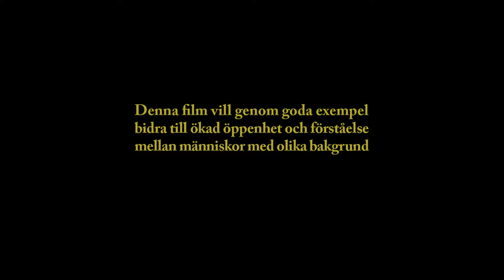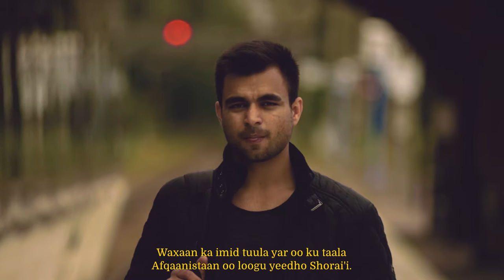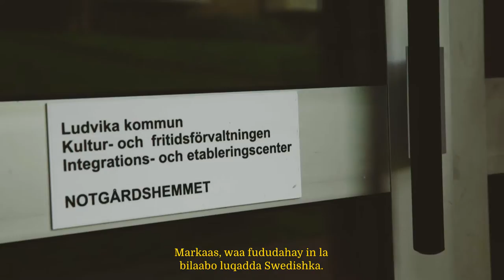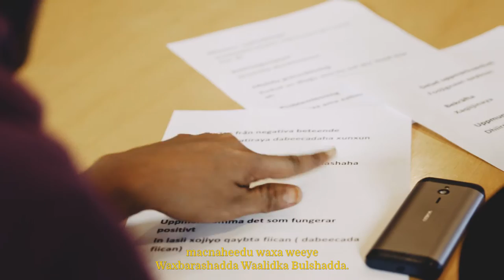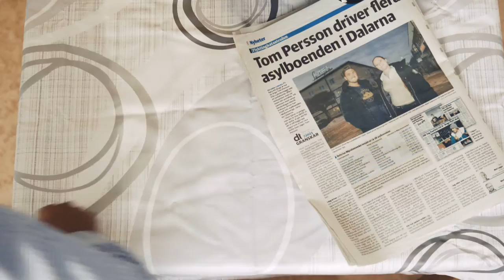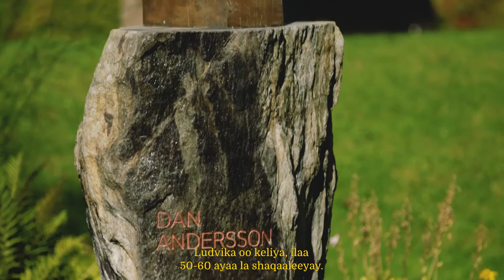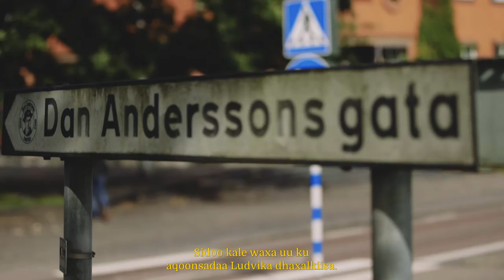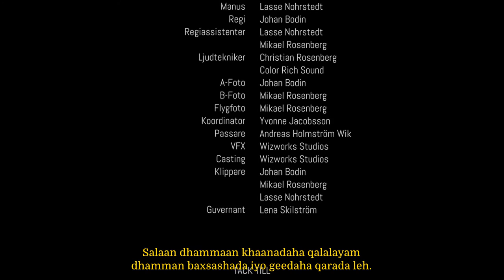En film om Flykt och svalor (Somalisk undertext)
Den här versionen av "En Film om Flykt & Svalor" har en undertext på Somaliska.
This version of "We called them swallows" has Somali subtitles.

Manusförfattare Lasse Nohrstedt.
Projektledare Lasse Nohrstedt och Yvonne Jacobsson.
En produktion av Wizworks Studios.